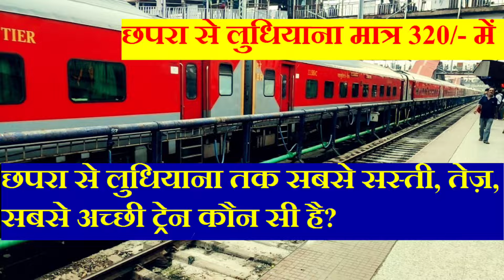छपरा से लुधियाना तक सबसे सस्ती, तेज़, अच्छी ट्रेन कौन सी है? Cheapest Train From Chhapra To Ludhiana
छपरा से लुधियाना तक सबसे सस्ती, तेज़, सबसे अच्छी ट्रेन कौन सी है?
12407/न्यू जलपाईगुड़ी-अमृतसर कर्मभूमि एक्सप्रेस,
12491/मौर ध्वज एसएफ एक्सप्रेस,
15097/भागलपुर-जम्मू तवी अमरनाथ एक्सप्रेस।

Which is CHeapest,fastest,Best Train from Chhapra to ludhiana?
12407/New Jalpaiguri - Amritsar Karmabhoomi Express,
12491/Mour Dhwaj SF Express,
15097/Bhagalpur - Jammu Tawi Amarnath Express.